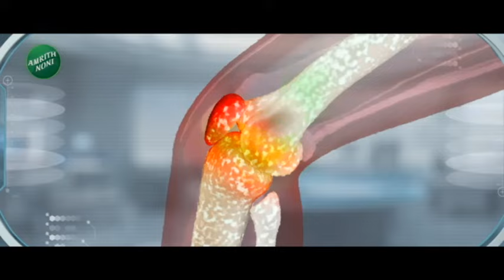Apple launches new iPad । अ‍ॅप्पल नवीन अपडेट आयपॅड लॉंच करणार; नवीन फिचर काय असणार?